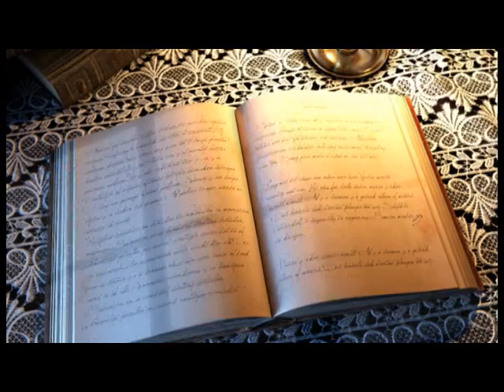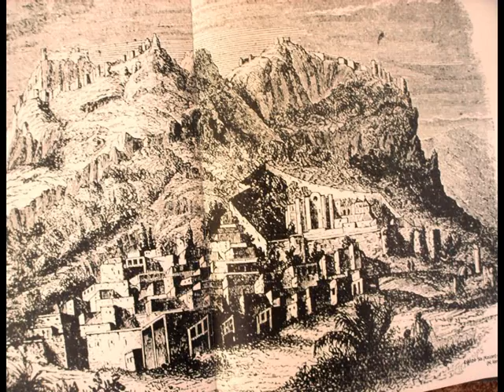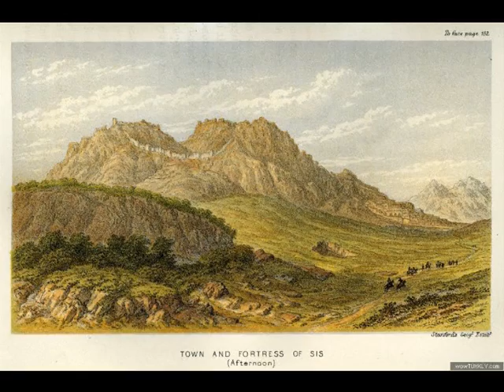1 bölüm,Saimbeyli'de çiçekler Açtığında,16 mart 15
Tarihçi Cezmi Yurtsever'in Çanakkale Zaferi dolayısı ile Saimbeyli ilçesine yaptığı gezinin hikayesidir.